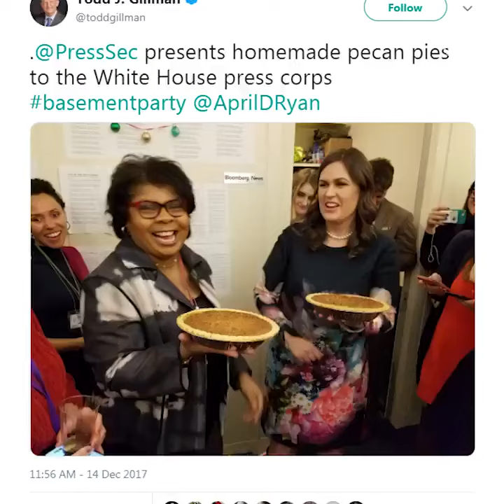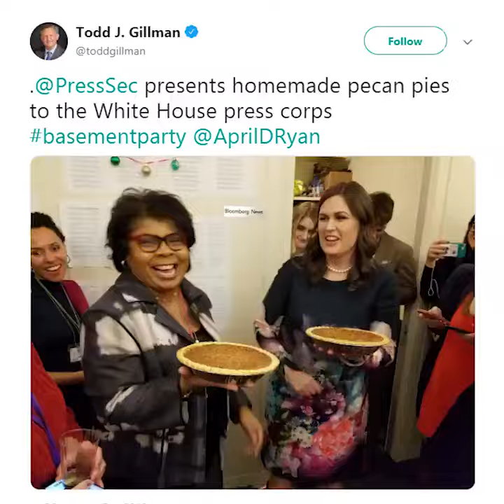Look Back at Sarah Sanders's Stint as White House Press Secretary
President Donald Trump said he hasn’t decided who will replace Sarah Huckabee Sanders as White House press secretary but that it won’t be his former communications director, financier Anthony Scaramucci.

“I like Anthony,” who is known as the Mooch, but “he should stay where he is right now,” Trump said in a phone interview with Fox News on Friday. The president announced on Thursday that Sanders would resign at the end of the month.

After his exit as White House communications director in August 2017, a post he held for 11 days before being fired, Scaramucci launched a Twitter account, The Scaramucci Post; did a stint on the TV show “Celebrity Big Brother” and now co-hosts the “Mooch and the Mrs.” podcast with his wife. He is the founder and co-managing partner of the hedge fund SkyBridge Capital.

Trump was non-committal about whether he would consider his wife’s press secretary, Stephanie Grisham, for the job. Grisham, who was part of Trump’s 2016 campaign and then the White House press team, is “terrific,” he said, adding: “We have a lot of great people.”

Sanders’s deputy, Hogan Gidley, is poised to step into the role at least temporarily if a permanent replacement isn’t named by July. Trump has previously filled government spokesmen positions with Fox News personalities and may again turn to the network.

The very nature of the press secretary position is in question after Trump’s White House all but ended the tradition of daily press briefings. Sanders’s turbulent tenure was marked by attacks on the media and the dissemination of false information.

Trump has publicly encouraged Sanders, 36, to run for governor of her native Arkansas. The current governor, Republican Asa Hutchinson, was re-elected to a second term in 2018 and can’t run again in 2022.